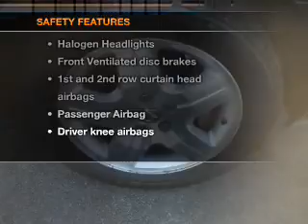2007 Dodge Caliber - Spokane WA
Year: 2007
Make: Dodge
Model: Caliber
Trim: SXT
Engine: 2.0 liter inline 4 cylinder 16 valve
Transmission: Automatic
Color: Black
Mileage: 51338
Address:
7700 East Sprague Ave